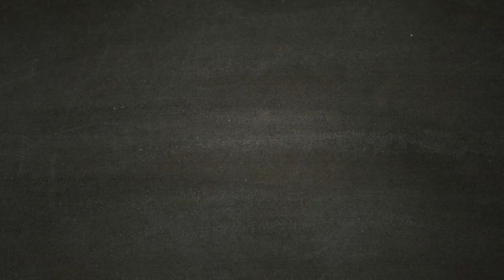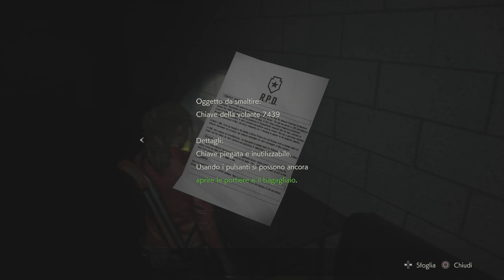RESIDENT EVIL 2 REMAKE [Walkthrough Gameplay ITA HD - PARTE 7] - La chiave di quadri rosa